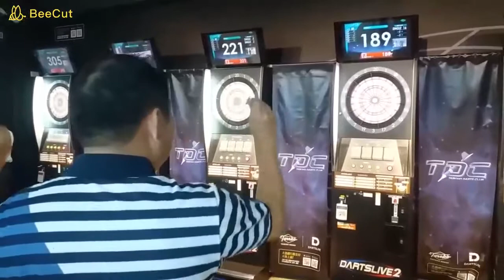桃警射鏢及灌籃高手競賽營 藉競技提昇運動興趣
桃園警分局於25日上午9時，邀請國、高中、小學生在大魯閣棒壘球打擊場舉辦「電子飛鏢射擲及籃球機投籃競賽」趣味活動。
桃園分局表示，為了讓青少年朋友於暑假期間可從事正當休閒活動，特別在大魯閣棒壘球打擊場舉辦「電子飛鏢射擲及籃球機投籃競賽」趣味活動，現場除了電子飛鏢及籃球機等趣味活動外，並邀請多次獲得國內棒球獎項的國立臺北科技大學附屬桃園農工高級中學青棒隊，教導參加活動的青少年各項棒球技巧，培養青少年對於體育運動的興趣， 並藉由競技比賽加深青少年朋友的印象。
分局長林信雄表示，為使青少年從事健康休閒活動，勿涉足不正當場所，或從事不良活動，強化青少年自我保護意識，特地規劃舉辦與往年不同的趣味競賽活動及犯罪預防宣導，讓青少年於暑假期間能夠活動身心，防止青少年不從事「涉毒及販毒」、「加入幫派」、「參與詐欺集團」、「從事色情行業」等情事，讓青少年在這個暑假可以擁有一個美好的假期回憶。